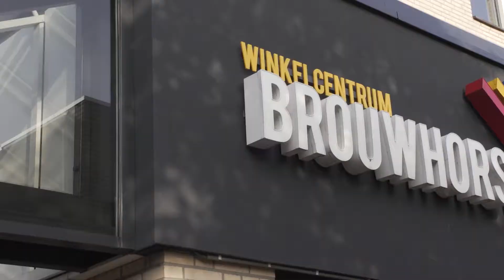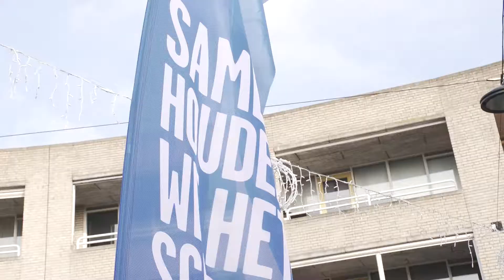Winkelcentrum Brouwhorst in Helmond is Schoonste Winkelgebied van 2017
NederlandSchoon organiseert jaarlijks de Schoonste Winkelgebied Verkiezing. Winkelcentrum Brouwhorst in Helmond is met een 8,3 het Schoonste Winkelgebied van 2017 geworden. Op 9 november 2017 werd het winkelgebied gehuldigd.